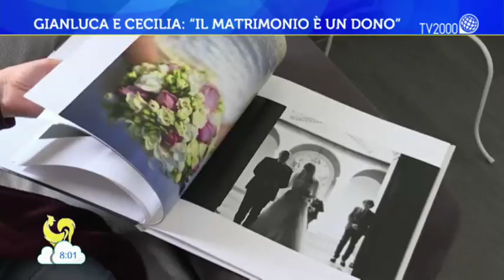Alessandra e Francesco: la nostra storia d'amore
Alessandra Lucca e Francesco Rao, 5pani2pesci, raccontano la loro storia d'amore e l'impegno per le altre coppie a Bel tempo si spera